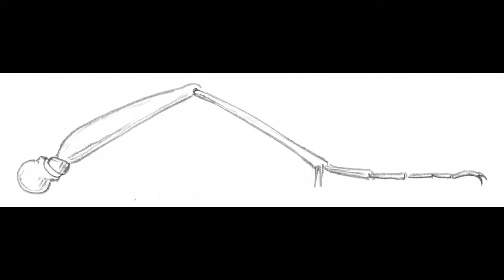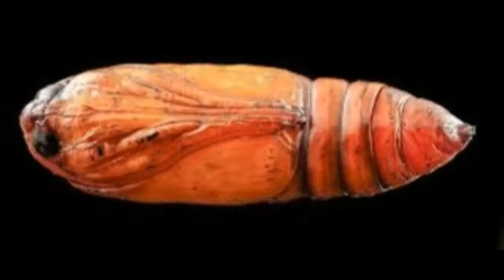Insects & Arachnids 昆蟲 | English Cantonese | 英文 粵語